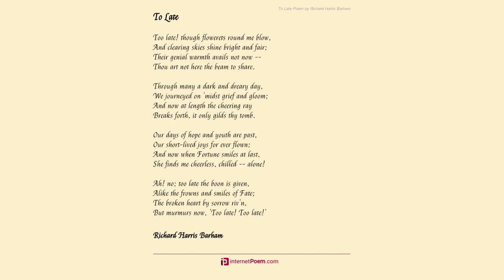To Late by Richard Harris - Poem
To Late by Richard Harris Barham

Too late! though flowerets round me blow,

And clearing skies shine bright and fair;

Their genial warmth avails not now

Thou art not here the beam to share.

Through many a dark and dreary day,

We journeyed on 'midst grief and gloom;

And now at length the cheering ray

Breaks forth, it only gilds thy tomb.

Our days of hope and youth are past,

Our short-lived joys for ever flown;

And now when Fortune smiles at last,

She finds me cheerless, chilled alone!

Ah! no; too late the boon is given,

Alike the frowns and smiles of Fate;

The broken heart by sorrow riv'n,

But murmurs now, 'Too late! Too late!'